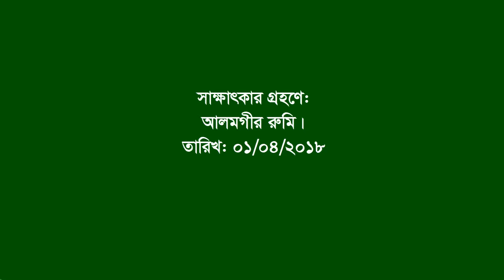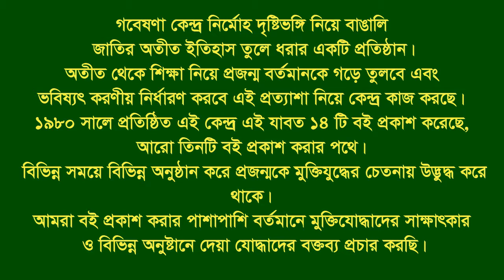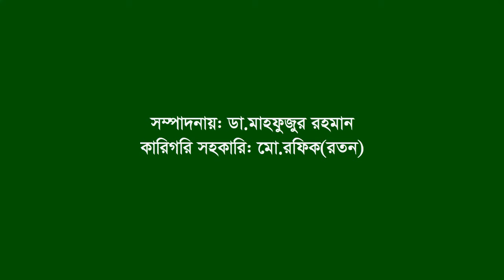Interview of Abdul Khaleque ।। Nokla ।। Sherpur ।। F Fighter ।। FF